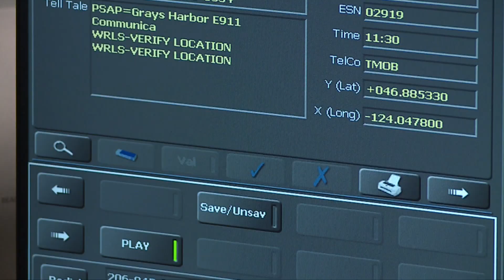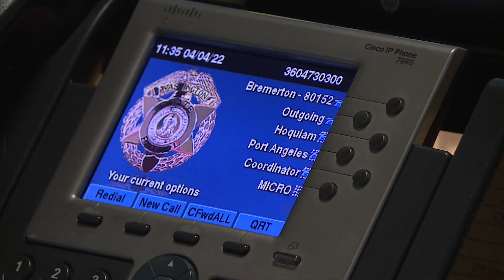National Public Safety Telecommunicators Week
Spend a few minutes with Washington State Patrol (WSP) Communications Officers Marka Segrest and Amber Jones. They are in different stages of their careers, but they're dedicated to the same mission and responsibility: to provide emergency dispatch services 24 hours a day, 365 days a year. If you're interested in a career that truly makes a difference, visit wsp.wa.gov/become-a-dispatcher and apply.